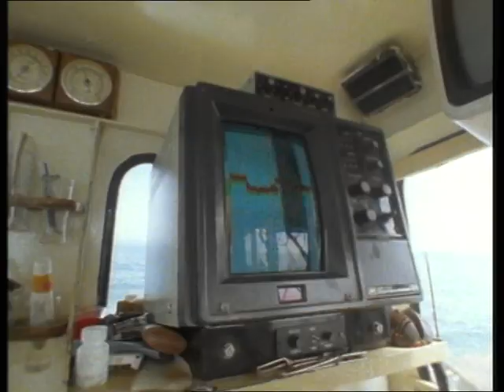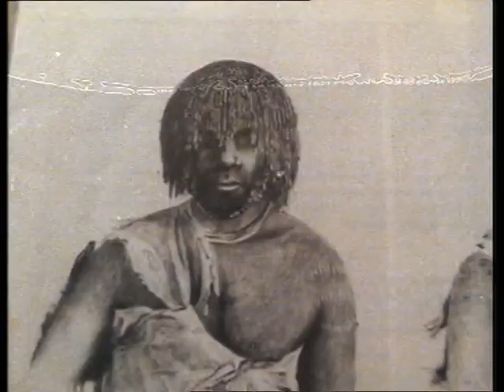Unterwegs mit Malcolm Douglas - 25 - Abenteuer in Tasmaniens rauher See